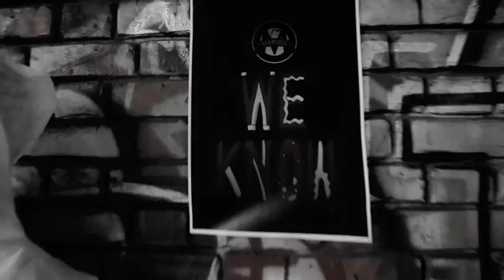MARVELL - WE KNOW [OFFICIAL VIDEO]